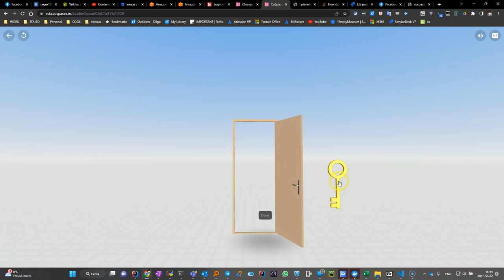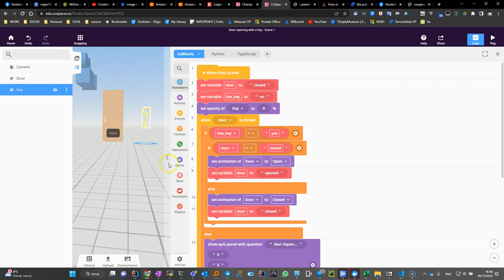cospaces: porta che si apre con un quiz